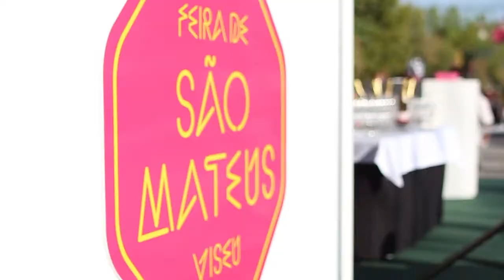Resumo do dia da abertura da Feira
O primeiro dia da Feira de São Mateus 2015, a 7 de agosto, encheu o recinto da Feira com música, fogo de artifício, a estreia das iluminações das portas e avenidas e muitos visitantes.
Fica aqui o resumo da FSM TV.
A TV da Feira está no Meo Kanal, na posição 8008.